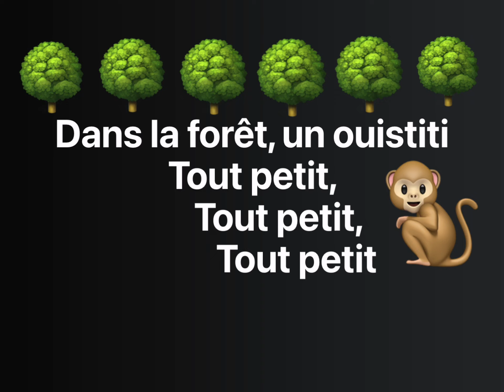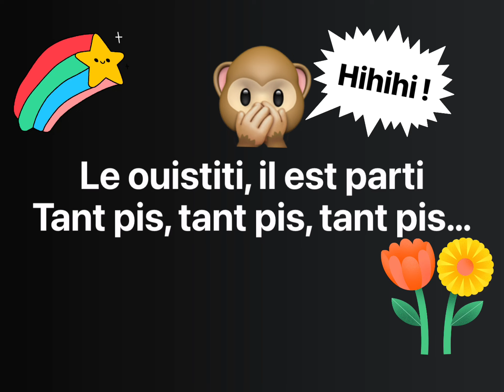Un ouistiti, TwoTicksFrench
A lovely little rhyme about a 'ouistiti' being chased by a snake! For young  learners of French. This is part of the TwoTicksFrench series, a series of very short videos with rhymes/songs to teach French using only your voice and hand; no props required! When you have just a minute or two at the start or end of a lesson. You'll have your children singing and speaking in French in two ticks!